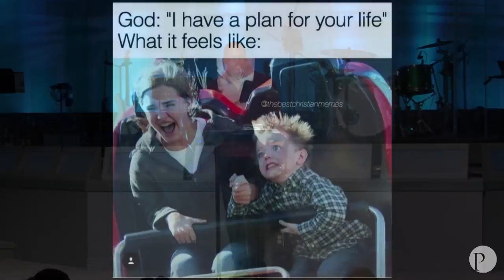Je suis la vraie vigne